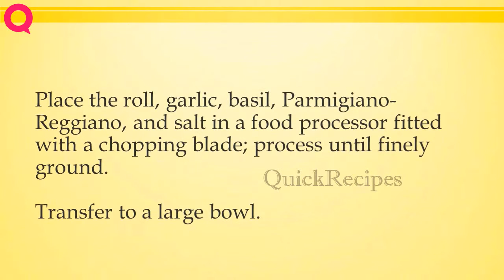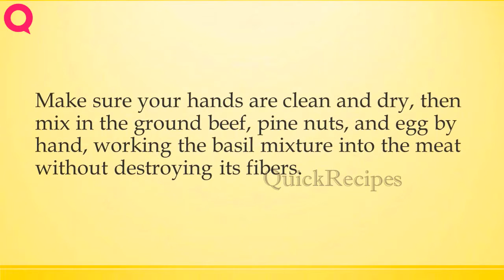Italian Inspired Basil and Pancetta Meat Loaf